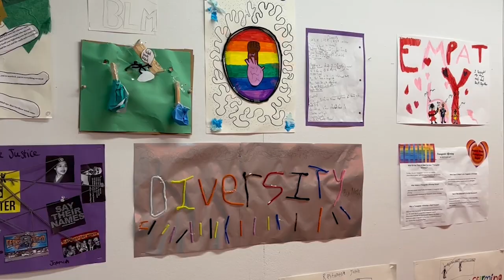What Makes Bank Street Special